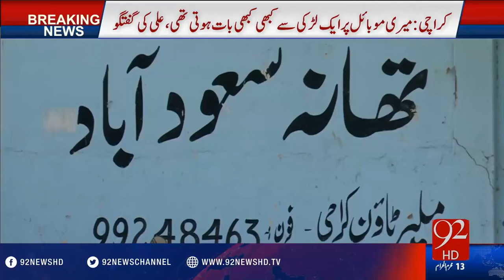Three school girls reported missing in Karachi - 92NewsHD